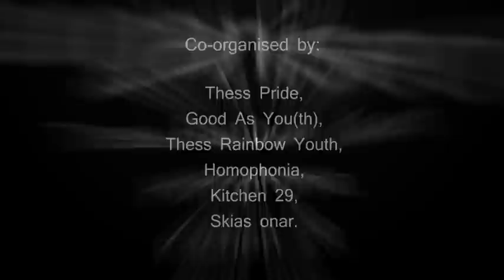Balkan heART2: Colored Version Promo Video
Made by the EVS volunteers through the European voluntary Service program founded by "Youth in Action"
Balkan heART2: Colored Version Promo Video. Balkan heART2: Colored Version is a training course on LGBT Right in Balkans, funded by Youth in Action Program.  For further information October 2012